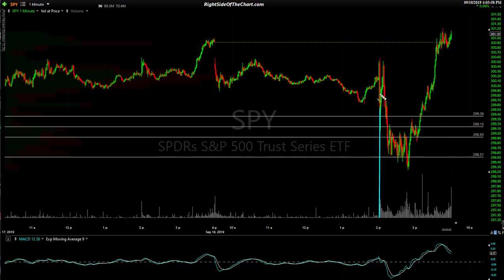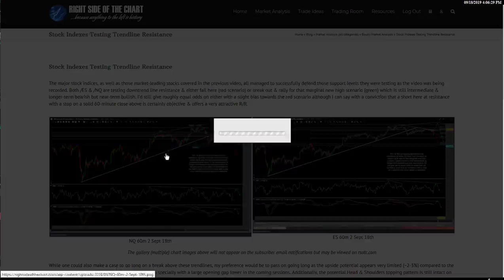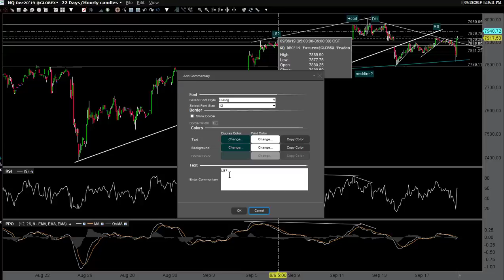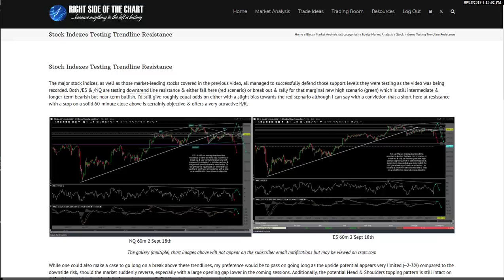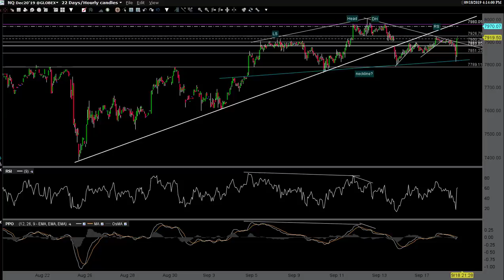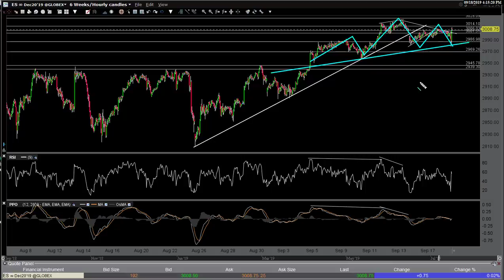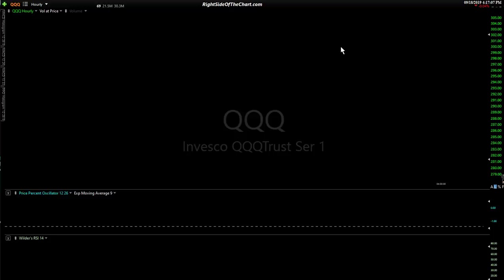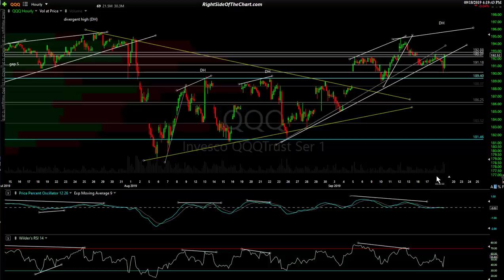Stock Market Technical Analysis 9-18-19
Technical analysis of the US stock market via SPY, QQQ, /NQ & /ES E-mini futures.